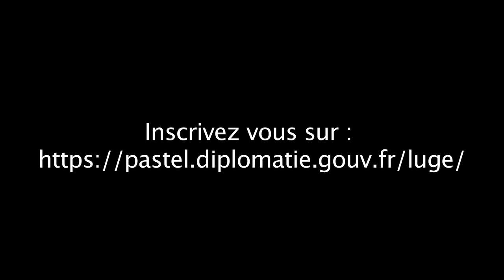Journée des Métiers 2016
Samedi 6 février 2016, ce sont ainsi plus de 250 agents volontaires, de toutes catégories et de tous services, qui seront mobilisés pour répondre aux questions des visiteurs et expliquer les caractéristiques de leurs métiers.
Simulations de points de presse et de négociations internationales, jeux de rôles, ateliers interactifs, concours du meilleur discours… : animations et conférences rythmeront cette journée de découverte des métiers de la diplomatie.
Il s’agit d’une opportunité unique de rencontrer les agents du ministère, se renseigner sur les métiers et les carrières et, pourquoi pas, découvrir de nouvelles perspectives professionnelles !

Instragram : @francediplo